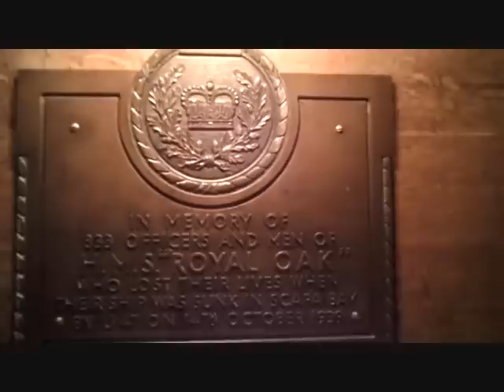In Kirkwall St Magnus Cathedral built in 1137